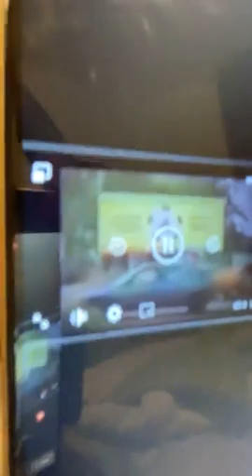🇬🇳 KO CE QUI EST ARRIVÉ À ALPHA CONDE LE RPG N’EST PAS RESPONSABLE ALORS QUI EST RESPONSABLE L’UFDG?